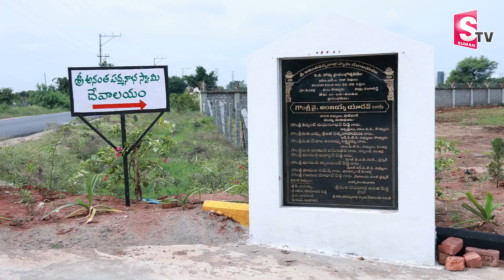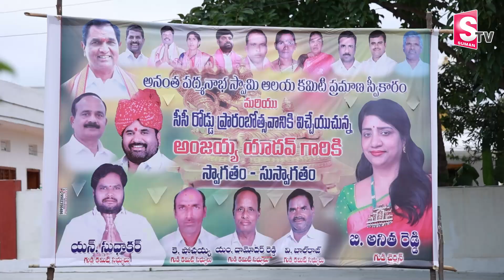స్వయంభూగా వెలసిన అనంతపద్మనాభ‌స్వామి.. | Sri Anantha Padhmanabha Devasthanam Penjarla | SumanTV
స్వయంభూగా వెలసిన అనంతపద్మనాభ‌స్వామి.. | Sri Anantha Padhmanabha Devasthanam Penjarla | SumanTV Devotional